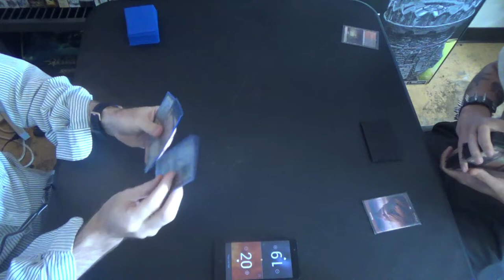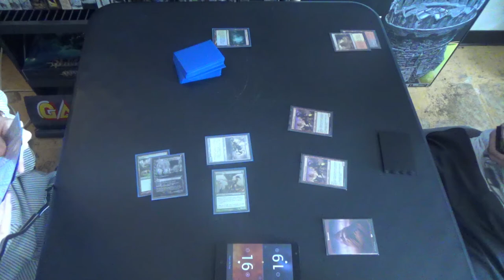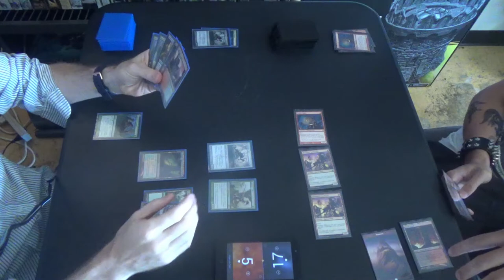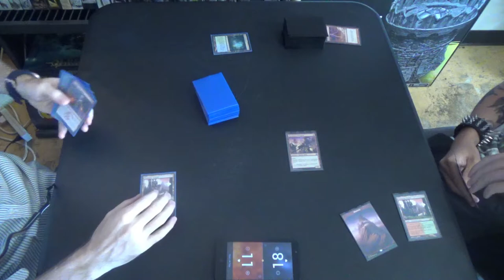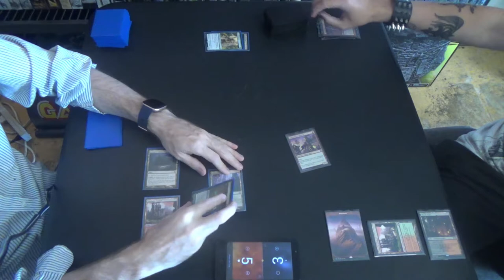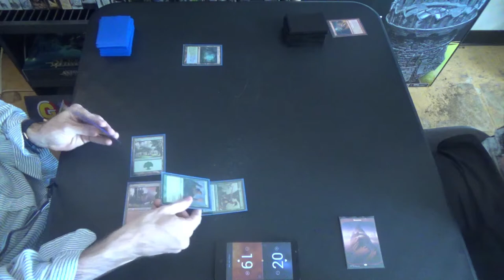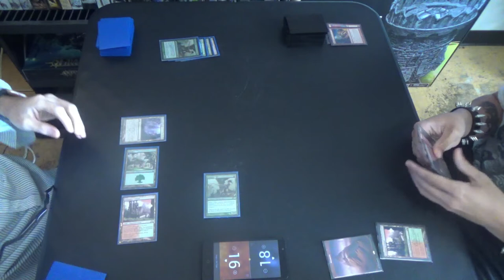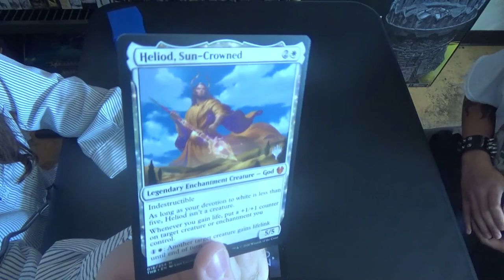Modern MtG — Gruul Infect vs. Jund Burn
Gruul Infect was always the original "turn two Infect" deck, since it paired any +4/+X pump spell with Assault Strobe to make a 5/X creature with double strike. Of course, that had the weakness of having to deal with chump blockers, so realistically something like Rancor or Apostle's Blessing was needed. However, with the printing of Ignoble Hierarch, ramping into Temur Battle Rage became more viable, so a built-in source of both trample and double strike made for a much more powerful kill, especially with Scale Up in the deck as well.

Here's the decklist for the Gruul Infect brew:
Creatures (13)
4 Glistener Elf
4 Ichorclaw Myr
4 Ignoble Hierarch
1 Rot Wolf (or maybe it was Viridian Corrupter?)
Enchantments (4)
4 Rancor
Instants (15)
1 Become Immense
4 Blossoming Defense
4 Might of Old Krosa
2 Temur Battle Rage
4 Vines of Vastwood
Sorceries (8)
4 Assault Strobe
4 Scale Up
Lands (20)
1 Dryad Arbor
1 Forest
4 Grove of the Burnwillows
4 Inkmoth Nexus
1 Kessig Wolf Run
4 Misty Rainforest
1 Stomping Ground
3 Verdant Catacombs
1 Windswept Heath
Sideboard (0, not yet put together)

Thanks to our patrons:
LinkXNess
Mason Smith
Spidizzler